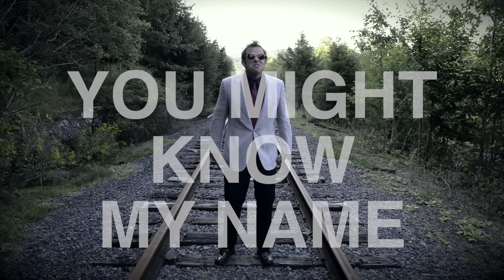I Like These Odds (Lyrics) - JAY KILL & THE HUSTLE STANDARD